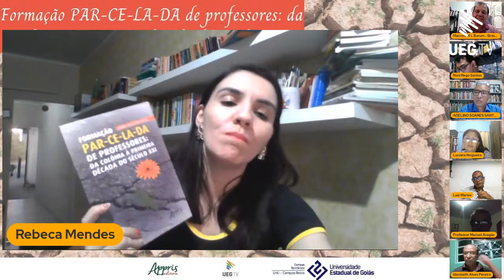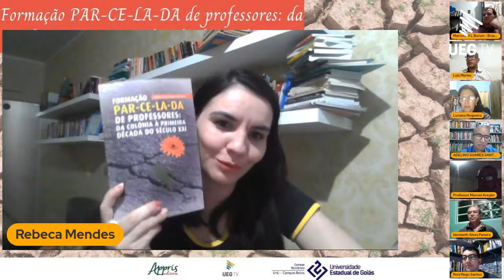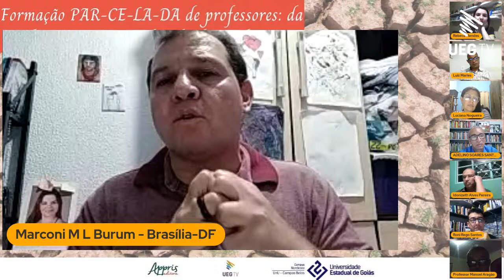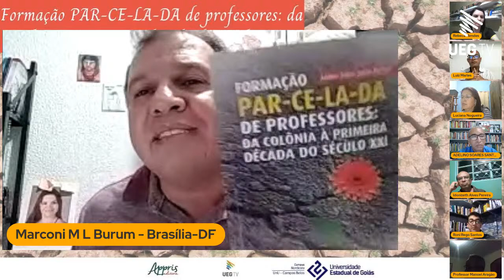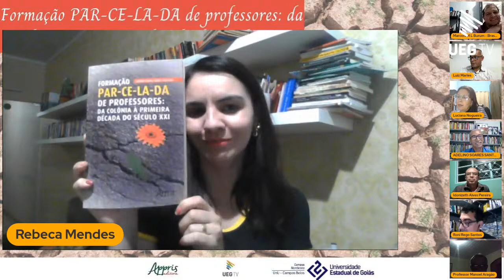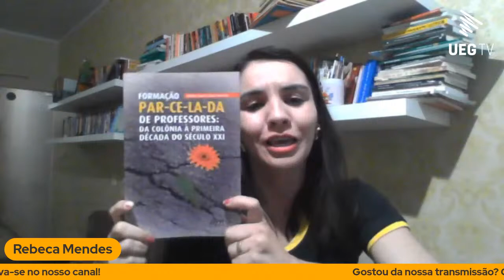Formação PAR-CE-LA-DA de professores: da colônia à primeira década do século XXI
No dia 27 de junho, às 17h30, a UEG TV transmite o lançamento do livro "Formação PAR-CE-LA-DA de professores: da colônia à primeira década do século XXI". A atividade, organizada pela Unu de Campos Belos, contará com a participação dos Professores Adelino Machado, Ronivaldo Rego, Luiz Marles, Manoel Aragão, Idonizeth, Marconi Burum e Luciana Nogueira. A mediação será realizada pela Professora Rebeca Mendes.
Participe!